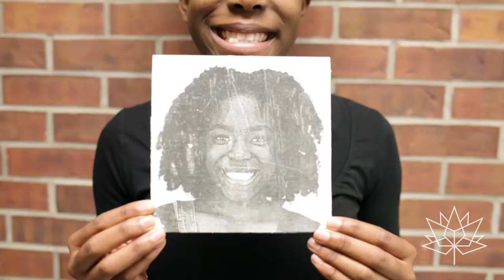Canada 150+ Personal Leaf ~ Robert Service MS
Inner City Angels artist Mark Stoddart and Canada 150+ Personal Leaf inspired arts education installation at Robert Service Sr PS. Film by Garth Smith.